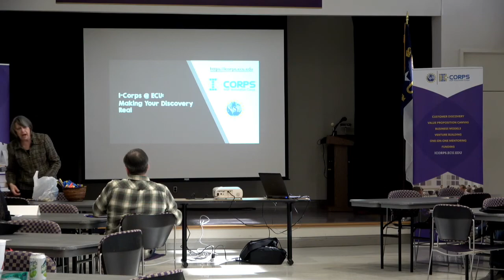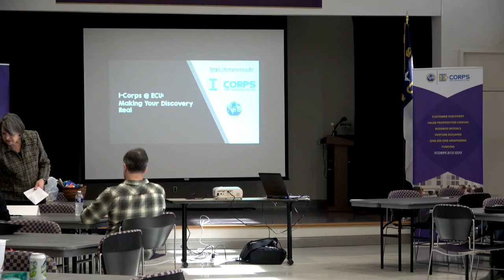2020 I Corps Boot Camp - Friday Session 1:00-1:30 - Introduction and Ice Breaker